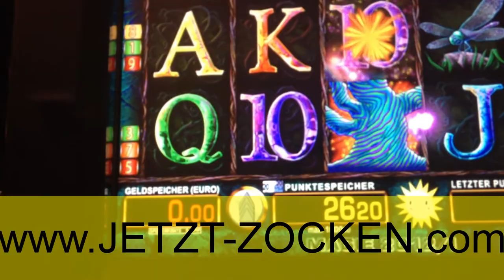MAGIC TREE LIVE SESSION IN DER SPIELOTHEK MERKUR CASINO